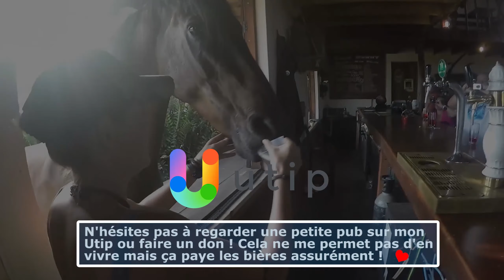Steel Division 2 - MULTIJOUEUR 4v4 (OSTROWNO) [FR]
steel division 2 Combat 4vs4 en multijoueur avec Casus Lossa Robin et Kblood contre des joueurs random des internets sur la map Ostrowno !
Regardez une pub ou faites un don pour soutenir Thomas''Kblood''